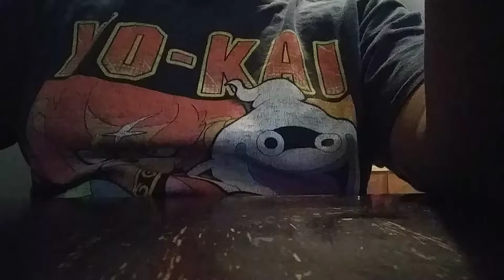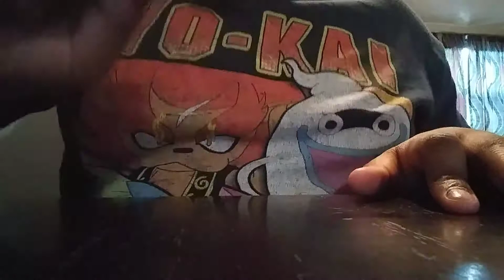beat maker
I'm gonna make different beats